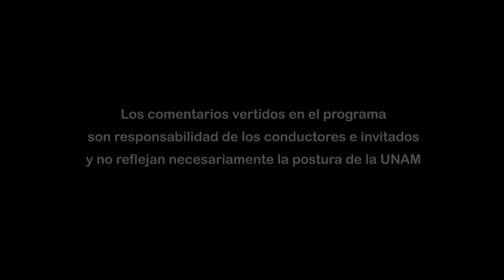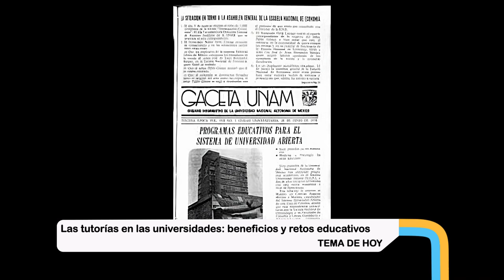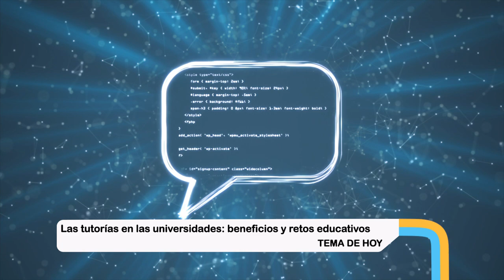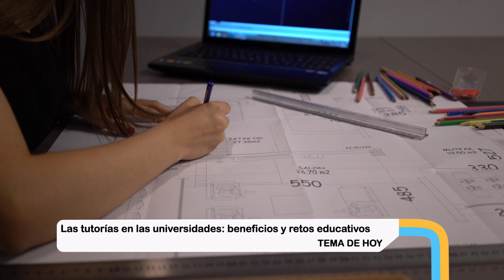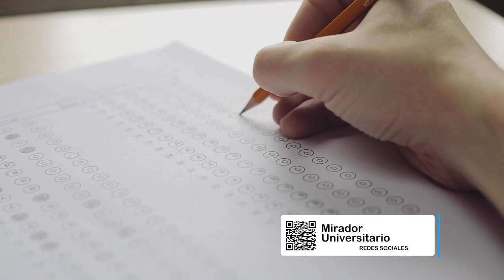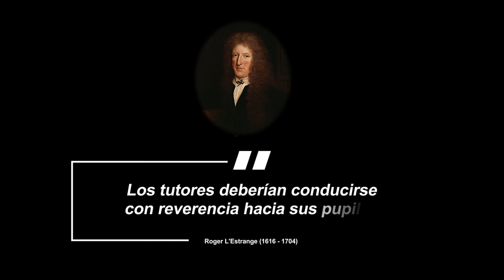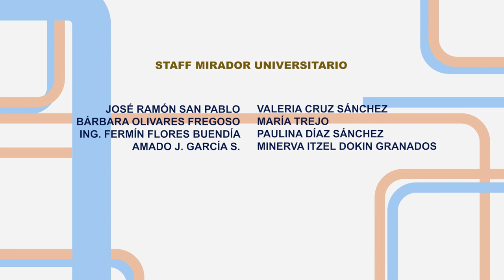12.- Las tutorías en las universidades: beneficios y retos educativos | Temporada 7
Les presentamos el programa: “Las tutorías en las universidades: beneficios y retos educativos" de la Serie "Tertulia de Educación Universitaria Temporada 7". Producción de Mirador Universitario de la CUAIEED, transmitido en 2023.

SINOPSIS: Se revisará el origen y estado actual del concepto de tutorías en educación superior y media superior, así como sus implicaciones educativas y retos.

Participantes: Lic. Laura Antonia Fernández Lapray, Mtro. Daniel Mendoza Paredes, Mtra. Rosario González Roldán
Productor General: Julio César Pérez Navarro
Postproducción: Mario A. Pereda Sánchez
Diseño Original de imagen: Jacqueline Garrido C.